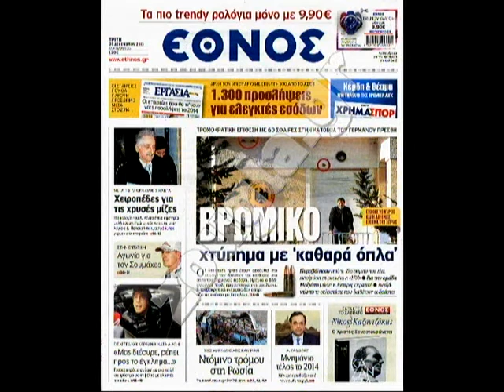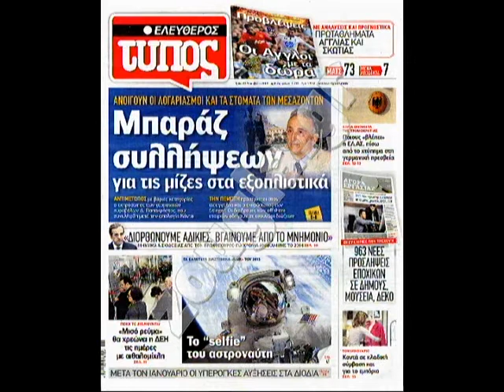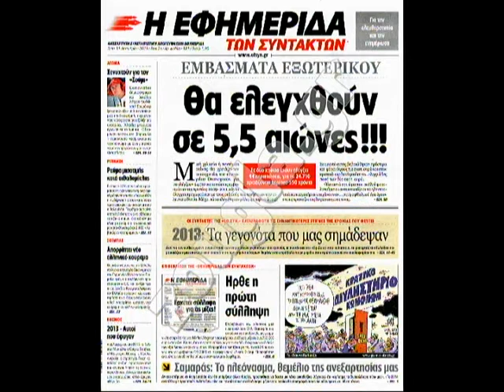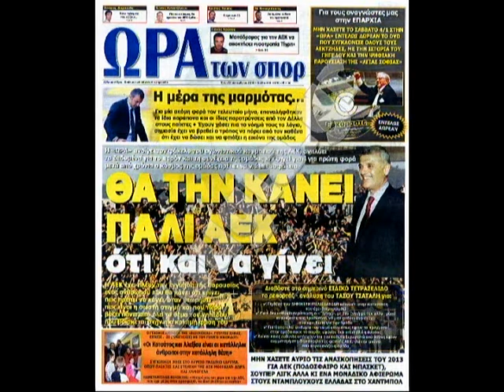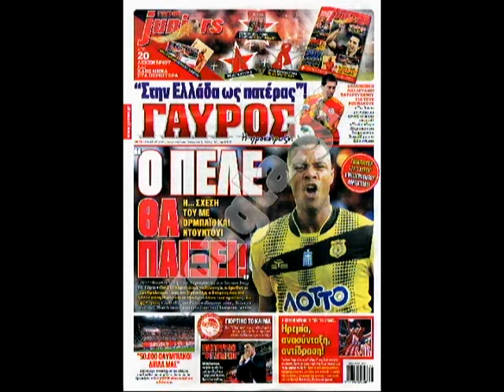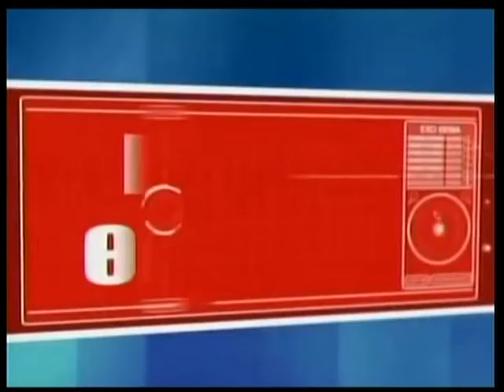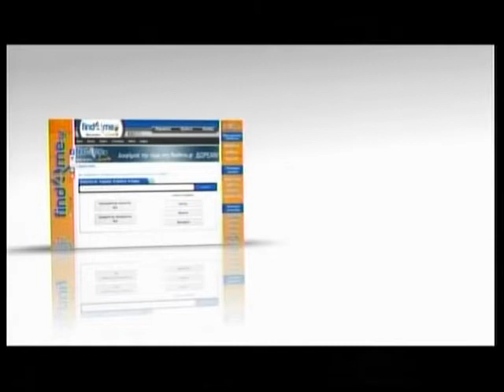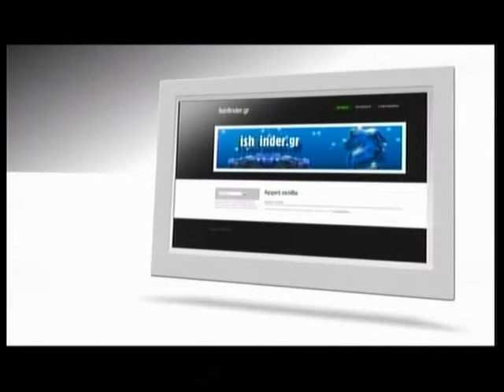31.12.2013 «Πρώτη Ανάρτηση» στην ΖouglaTv